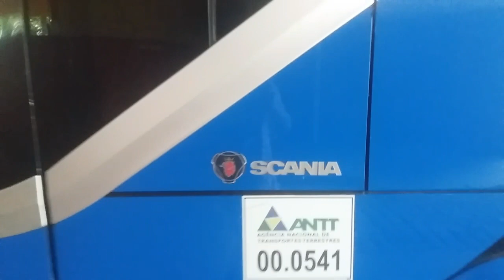Real Maia 2210 Na rodoviária de Juazeiro do Norte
Empresa Real maia
prefixo 2210
Linha não identificada mais estava vindo de Fortaleza
Comil campione Invictus DD